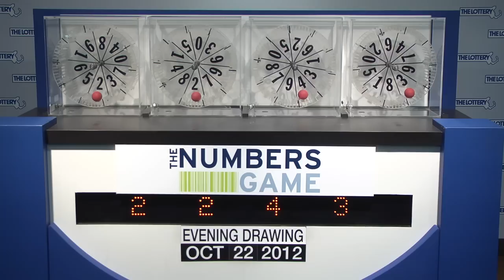Evening Numbers Game Drawing: Monday, October 22, 2012